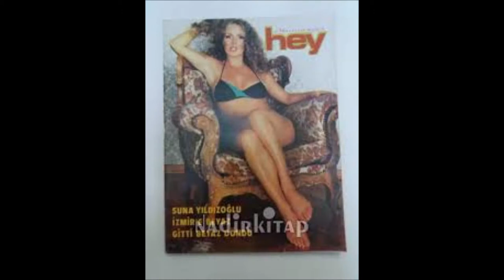Suna Yıldızoğlu Gençlik Halleri